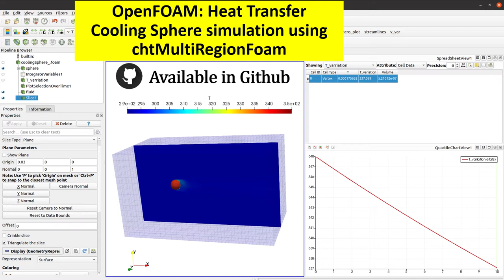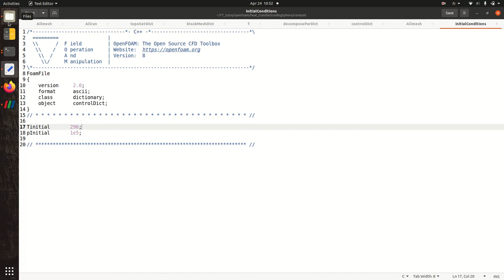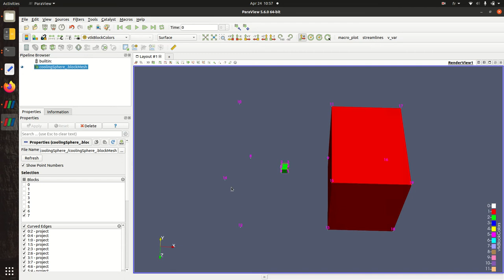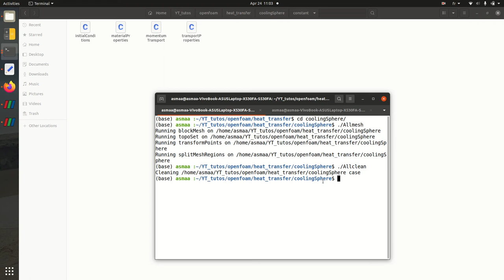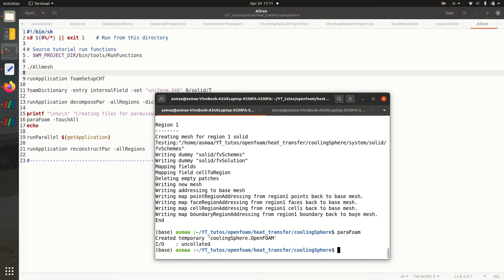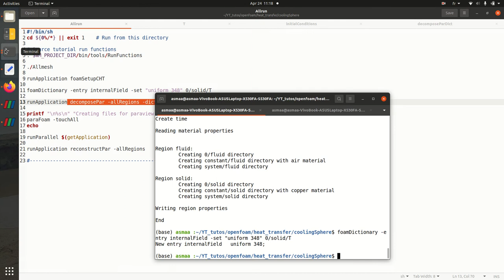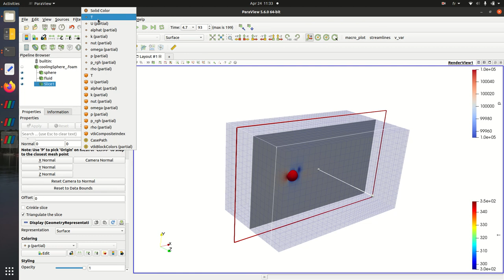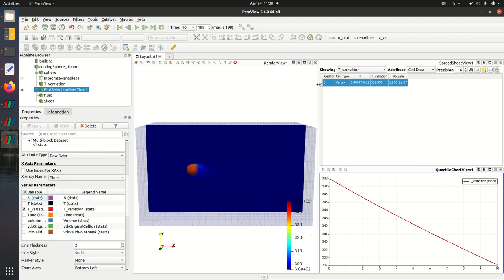OpenFOAM tutorial: Heat transfer - Simulation of cooling sphere using chtMultiRegionFoam